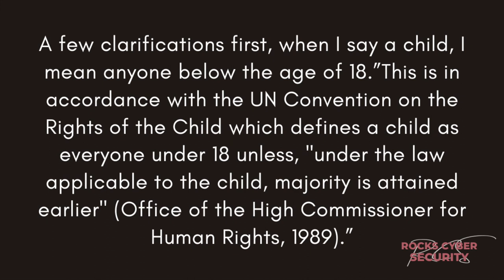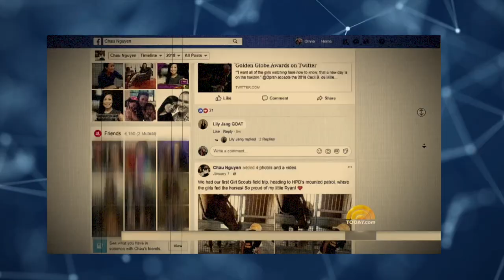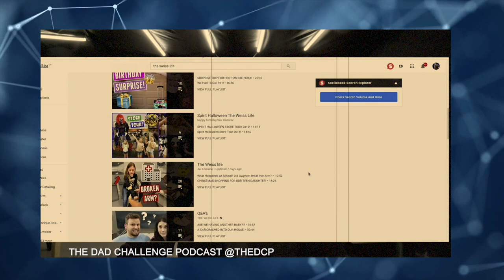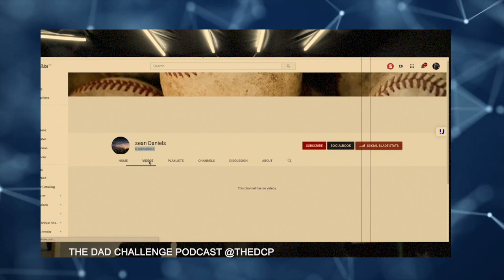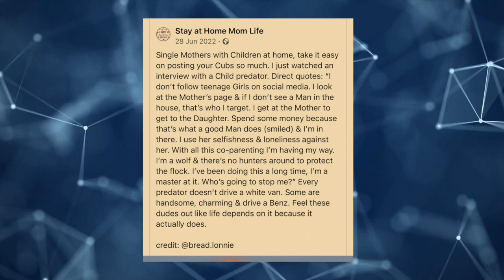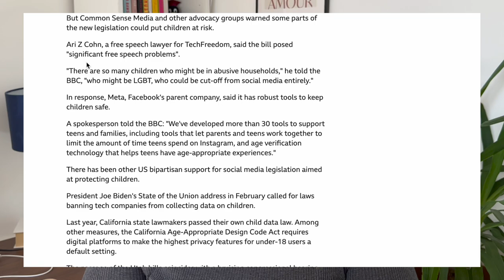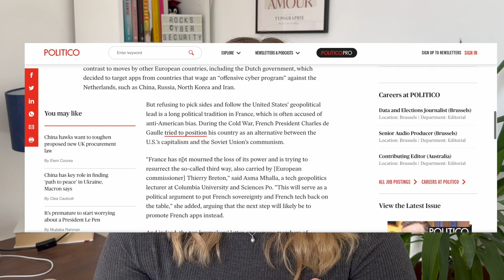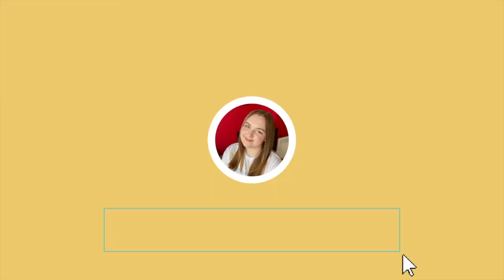CHILDREN DIGITAL FOOTPRINT | Why and How To Protect Them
Children data protection is more and more important now. The more we find out the dangers of putting information online about our children, the better we are capable of protecting them!